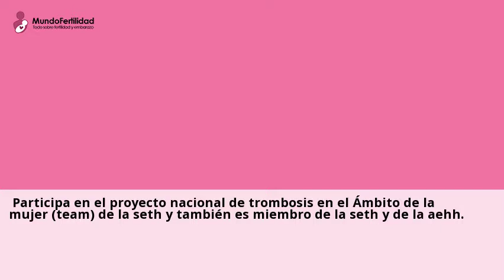Los tres mejores hematólogos de España, entre ellos una mujer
Los tres mejores hematologos de Espana, entre ellos una mujer. ... Ninguna
mujer como mejor especialista en ginecologia de Espana · Los cuatro mejores ...Consulta gratis a clinicas de GINECOLOGIA en Espana